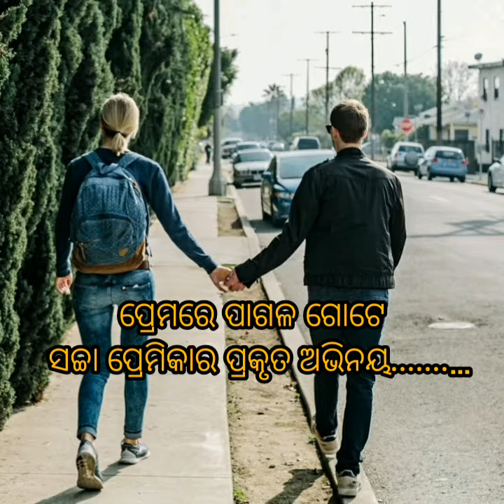Odia Shayari Odia Love Shayari India Heart Touching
Odia Shayari
Odia Love Shayari
India Heart Touching